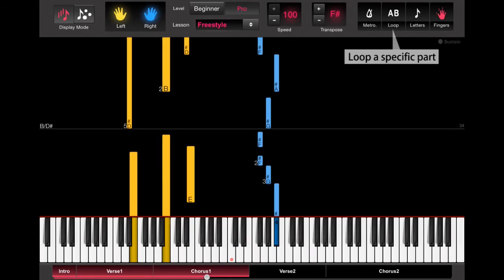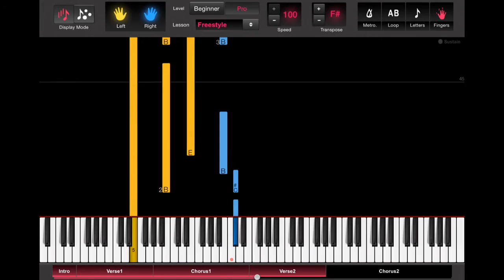How to play Smoke Break by Carrie Underwood - Piano Tutorial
Learn how to play Smoke Break by Carrie Underwood on the piano with the only animated piano tutorial online!

Beginner & Intermediate versions available on our Apps & Website!!

For the full piano lesson with personal adjustment of the player's features